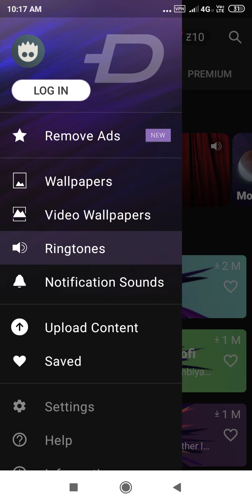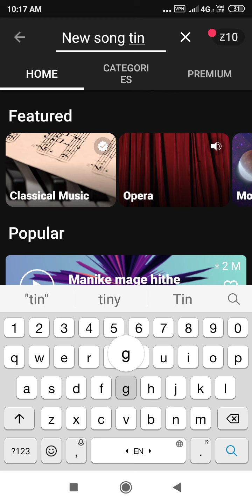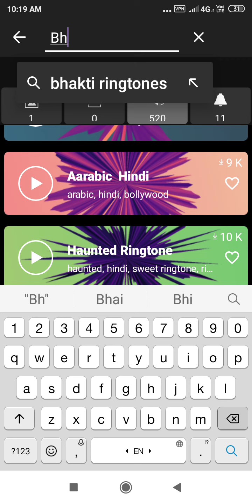रिंगटोन कैसे डाउनलोड करें | Ringtone | New Ringtone | My ringtone | Call ringtone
Ringtone kase download kare

Ringtone

New ringtone kase download kare

Mobile me ringtone kase download kare

How to set ringtone in mobile

Mobile me ringtone kase lagaye

Ringtone kase lagate hai

Ringtone download